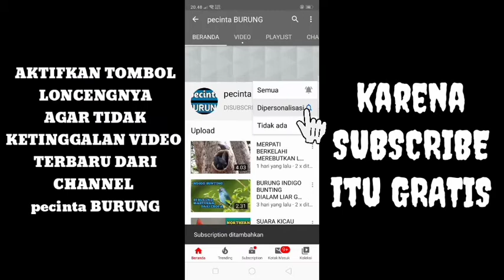Burung Sirtu/Cipoh Fighter Gacor, Masteran Burung Sirtu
pecinta BURUNG adalah tempat untuk berbagi informasi bagi para pecinta burung diseluruh INDONESIA